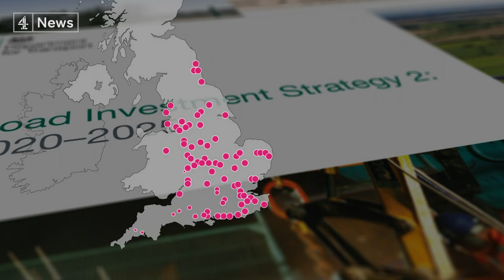Air pollution contributed to girl's death, says landmark ruling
Ella Kissi-Debrah died after a fatal asthma attack seven years ago. Now this is the first time air pollution has ever been listed as a cause on a death certificate in the UK.

Ella's mother Rosamund Adoo-Kissi-Debrah said they had got the justice her daughter so deserved. She wants her legacy to be a new Clean Air Act.